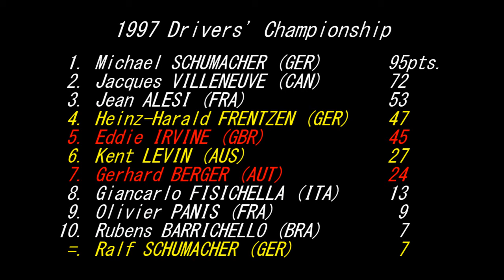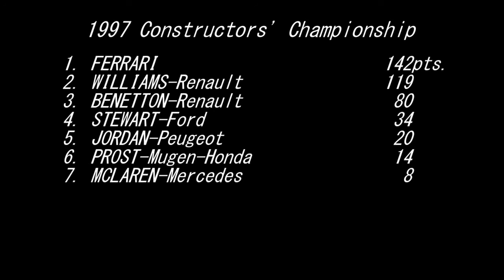keg_11's Formula One Career - Formula 1 97 - 1997 Japanese Grand Prix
Racing starts at 6:21

Coming into the penultimate race of the season, it is a make-or-break title for the championship for Villeneuve. Meanwhile, our driver Kent Levin is on a great run after thew Luxembourg GP. Let's see if this continues.

This is my first attempt at a Let's Play series using Formula One 97, Formula One 98 and EA Sports F1 Career Challenge (all for PS1/PS2).

Also, please support my source of inspiration for this series: GPLaps